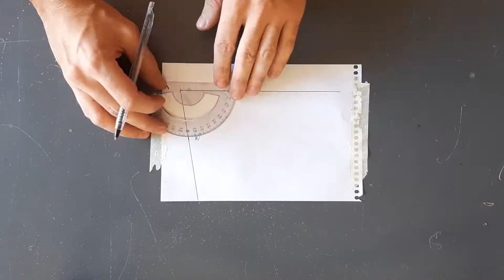Making a simple modern desk - DIY steel and wood -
Hi!
This desk was made of 40x40mm steel tubes and 18mm eucalyptus plywood.
I decided to do a review of the classic tube structure, turning only its direction and adding a slight inclination. In this way I seek to achieve a new language on the desk, maintaining sobriety and simplicity.